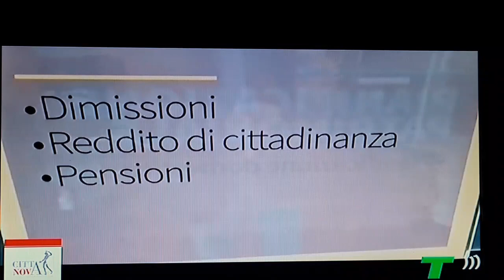Città Nova Social hub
Città Novara Social hub